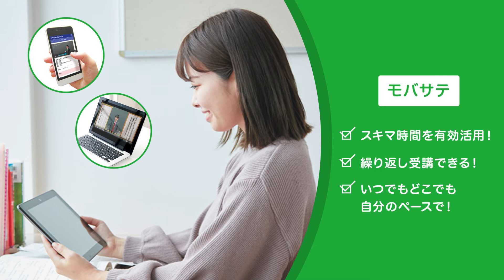まるわかり！代々木ゼミナール大阪南校「高校生コース」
代ゼミ大阪南校は頑張るあなたを全力でサポート！
「高校生コース」の魅力・特長を動画でご紹介します。

代々木ゼミナール大阪南校
▼詳しくはこちら